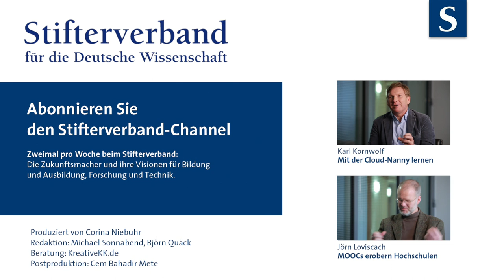Karl Kornwolf: Digitales Lernen ausprobieren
Technologie kann die individuellen Lernbedürfnisse sehr viel besser unterstützen, doch davon sind wir in heutigen MOOC-Formaten noch weit weg. Woran hakt's? Karl Kornwolf, Leiter des Geschäftsfelds Education bei T-Systems International, hat dafür einen schlagenden Vergleich aus der analogen Welt.